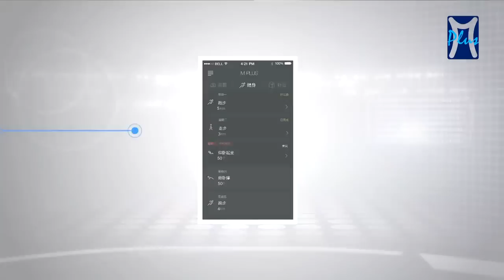Kunlun FC 昆仑决 Dzianis Zuev KO Aikpracha Meenayothin祖耶夫KO巴猜